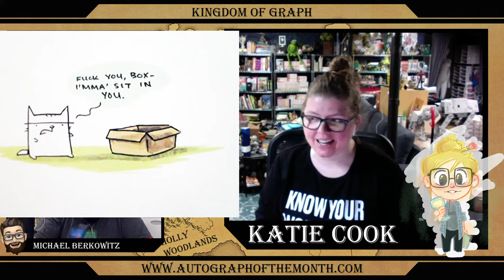Kingdom of Graph Podcast with Special Guest Katie Cook - EP009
Episode #009
Date: 02/04/21

Welcome to the Kingdom of Graph Podcast with your hosts Marco Guerrero & Michael Berkowitz.

She is the creator of the comic Nothing Special on LineWebtoon, an all-ages adventure about a girl, a boy with fairy wings and a dead Radish. It’s her favorite thing and you should read it. Katie also wrote and drew the webcomic Gronk: A Monster’s Story, which lost several awards but is still delightful.

Katie spend several years as one of the primary writers on IDW’s My Little Pony Friendship is Magic and has also done projects with Marvel, Boom! and more (sorry for referring to some of you publishers as “and more”). She’s also illustrated several Star Wars children’s books for Disney LucasFilm Press and created artwork for the Disney Wonderground Gallery. Artist and writer! Double threat!

For $20 a month plus shipping you will get a Mystery signed 8x10 photo in the mail each month.

Use code “Kingdom” and get a free bonus welcome signed photo with your first month's subscription to the Autograph of the Month Club.

Keith R. A. DeCandido Keith Robert Andreassi DeCandido (born April 18, 1969) is an American science fiction and fantasy writer and musician, who works on comic books, novels, role-playing games and video games, including numerous media tie-in books for properties such as Star Trek, Buffy the Vampire Slayer, Doctor Who, Supernatural, Andromeda, Farscape, Leverage, Spider-Man, X-Men, Sleepy Hollow, and Stargate SG-1.